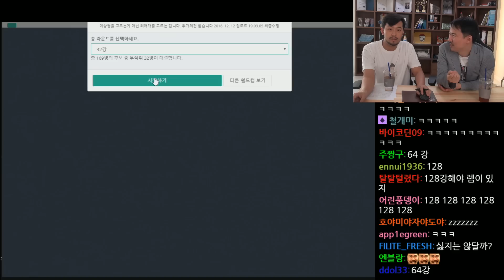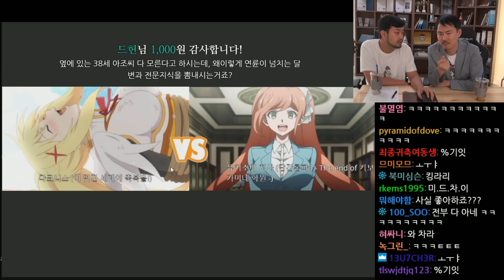2D 관상 전문가, 김도 선생님의 애니 최애캐 월드컵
▶침착맨의 【침터뷰 시즌2: 초대석 인터뷰】 영상 모음

재밌는 부분은 댓글로 제보해 주시면 하이라이트 영상에 반영하겠습니다. 감사합니다.

▶침투부 영상에 자막을 달고 싶으시다면?

▶편집자: 3대 침투부수호자